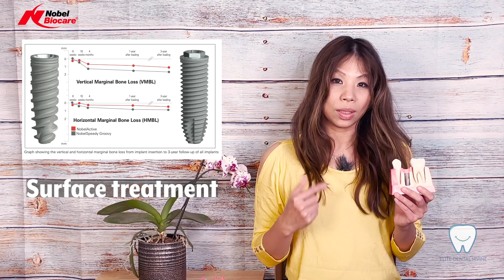What is Dental Implant?_ English edition__ Dr. Yang's Dental Implant Series (1)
In this series, we would discuss about:
1. What is the dental implant？
2. The timeline for having a dental implant？
3. How to pick a right dental implant brand?
4. Interview one our implant patients, Mr. John. (He will share his expeiences)

What is dental implant?
Usually, when there is a missing tooth, we can place a titanium implant inside the alveolar bone. The term osseointegration, was discovered by an orthopedic surgeon from Sweden in the 1980. Dr. Branmark discovered that the bone cell loves the titanium material. It would grows into the titanium surface and become one piece which is called "osseo-integration".

Nowadays, major implant manufacturers have their own design of rough surface dental implants. Through out the long term studies, it was revealed that the osseointegration happens better and stronger with the rough surface implants.

A well placed dental implant would not only restore the functionality, but also represent the great aesthetics.

The implant success rate for main brand implants are 95% or above.

Next video: What are my options while missing a tooth?